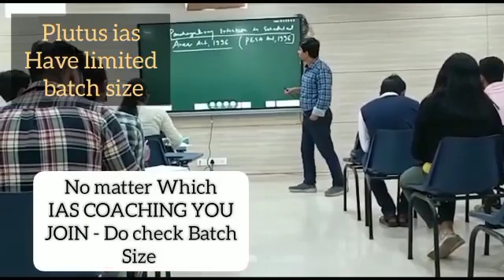Top IAS Preparation Coaching in Bhanupratappur, chhattishgarh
Best IAS Preparation Coaching in Bhanupratappur, chhattishgarh.
Which is the best IAS Preparation Coaching in Bhanupratappur, chhattishgarh ?
Best 5 IAS Preparation Coaching in Bhanupratappur, chhattishgarh